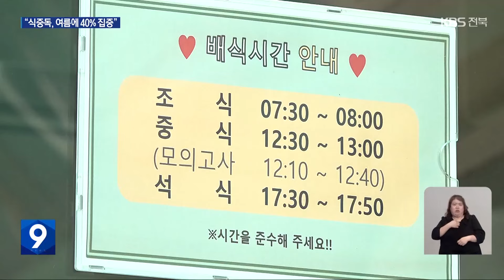장맛비 등 고온다습한 날씨로 식중독 감염 비상 / KBS 2024.07.07.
[앵커]

 얼마 전 남원지역 초중고등학교에서 집단으로 식중독 의심 환자가 발생했습니다.

 연일 반복되는 장맛비와 무더위로 고온 다습한 날씨가 지속되면서 식중독 예방에도 비상이 걸였습니다.

 진유민 기자가 보도합니다.

 [리포트]

 지난 3일 이 학교를 비롯해 남원 지역 초중고 20여 곳에서 식중독 의심 환자가 잇따랐습니다.

 학생과 교직원들은 구토와 발열, 설사와 복통 등의 증세를 호소했습니다.

 보건당국은 급식 식단표와  식재료 공급업체를 대상으로  역학 조사를 벌이고 있습니다.

 환자들 검체 분석에서 '노로 바이러스'가 검출된 만큼, 오염된 음식물을 추적하고 있습니다.

 [식중독 의심 환자 가족 : "체해서 그런가 보다 하고 약만 집에서 먹이다가 아이가 토하고 그러니까…. (병원) 와서 보니가 식중독 환자가 바글바글하더라고요."]

 최근 장맛비와 무더위가 번갈아 반복되는 동안 고온다습한 날씨가 지속돼 식중독 감염 우려가 커졌습니다.

 실제 80% 넘는 실효습도에 30도 한낮 기온이 어어지는데다 밤에는 곳에 따라 열대야 현상까지  나타나기 때문입니다.

 식품의약품안전처에 따르면, 지난 5년간 여름철 발생한 식중독 환자는 평균 2천61명으로  연간 환자의 40%를 차지합니다.

 또 이 중 식당에서 발생한  식중독 사고가 전체의 58%로 절반이 넘습니다.

 최근 연구 결과에 따르면, 기온이 1도 상승할 경우 식중독 발생 건수는 5.3%, 환자는 6.2%씩 증가하는 것으로 나타났습니다.

 이에 따라 보건당국은 청소년 이용시설과  단체 급식소 등을 대상으로  조리기구와 식재료 등에 대한 위생 점검을 강화할 방침입니다.

 또 개인별로 손 씻기와 익혀 먹기, 끓여 먹기 등 식중독 예방 6대 수칙을 준수할 것을 당부했습니다.